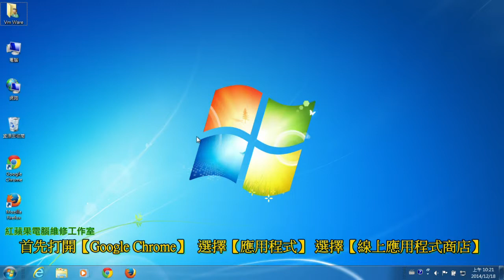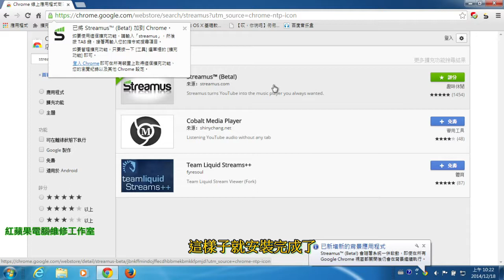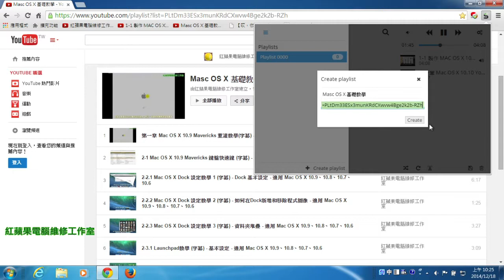1-7 Google Chrome 擴充功能-把YouTube當音樂點唱機、把YouTube當音樂撥放器-Streamus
1-7 Google Chrome 擴充功能-把YouTube當音樂點唱機、把YouTube當音樂撥放器-Streamus

Google Chrome 擴充功能：【Streamus】